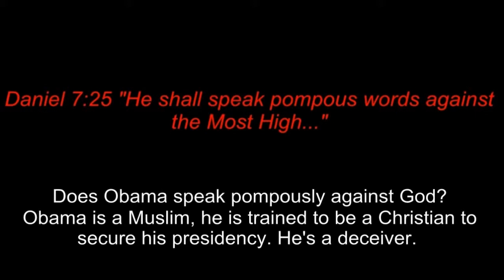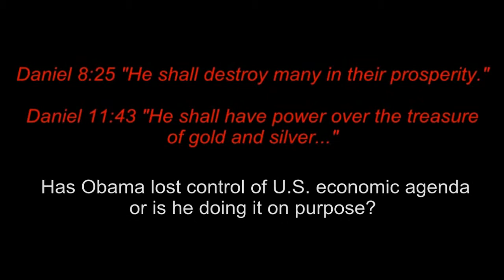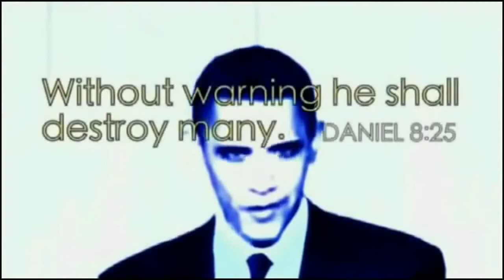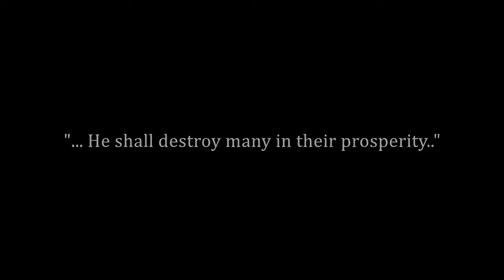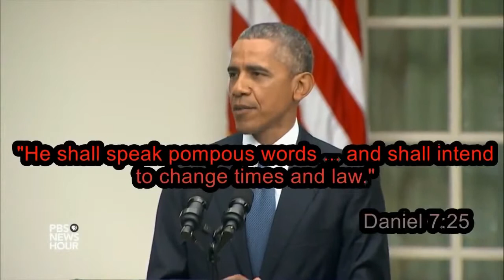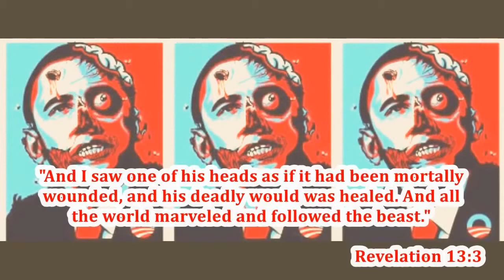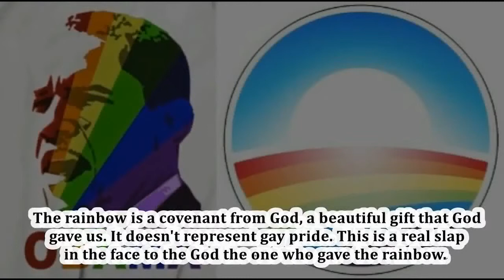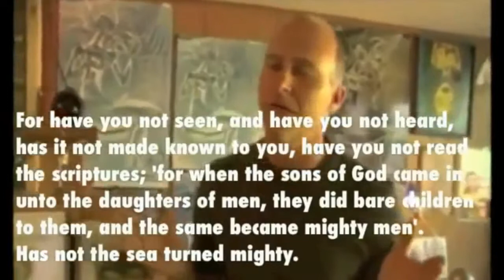Is Obama The Antichrist Barack Obama Antichrist Evidence 2016 With 100% Proof